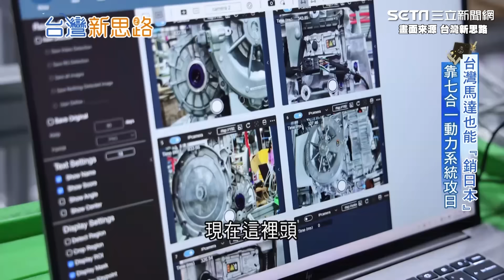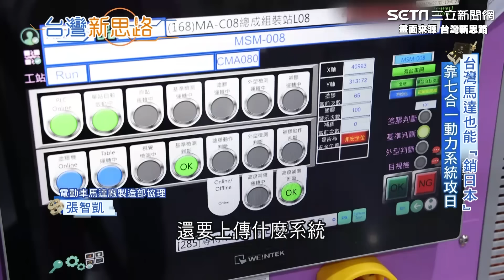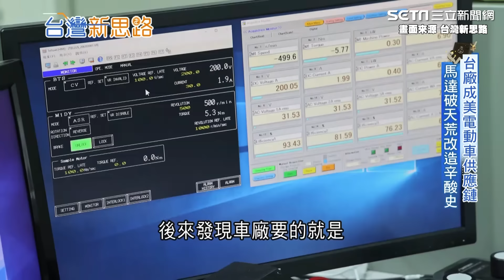特斯拉電動車心臟在台灣！開箱特斯拉御用馬達廠 七合一動力系統征服日商 2024年營收超過30億｜台灣新思路｜94要賺錢